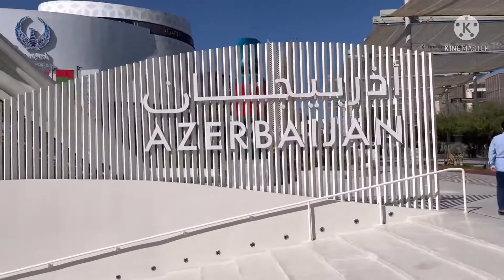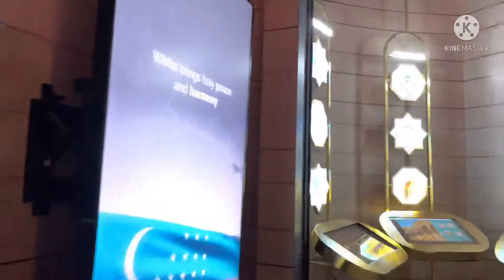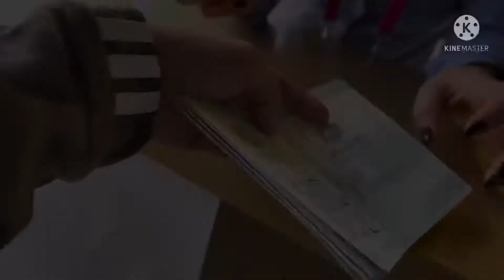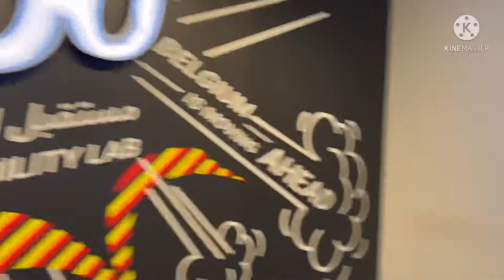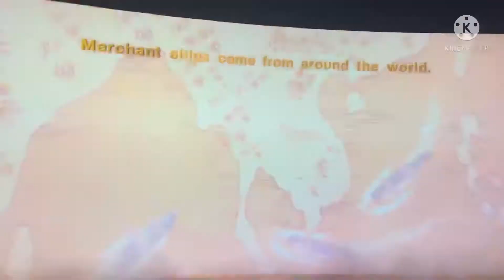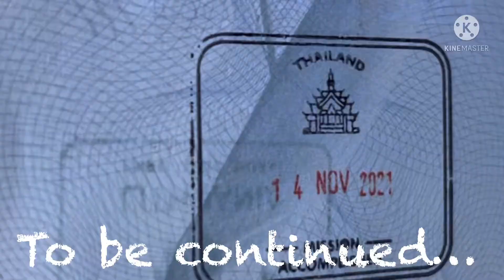Exploring Pavilions @theExpoCityDubai Part4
Its a great experience to be in Dubai expo2020..All pavilions are amazing!!